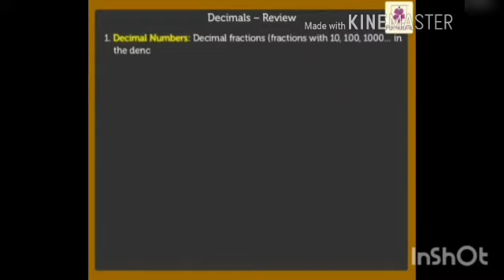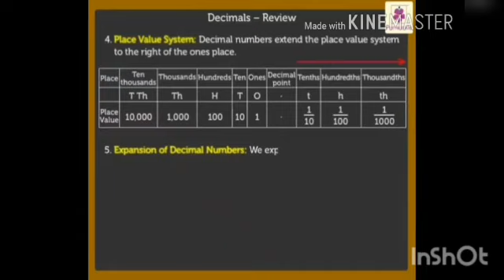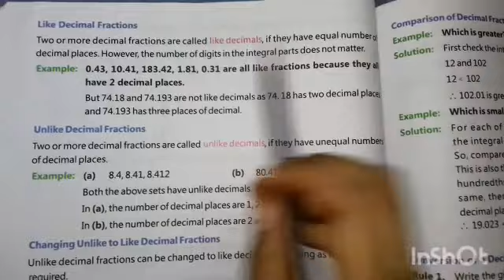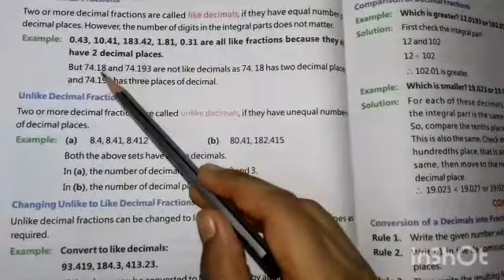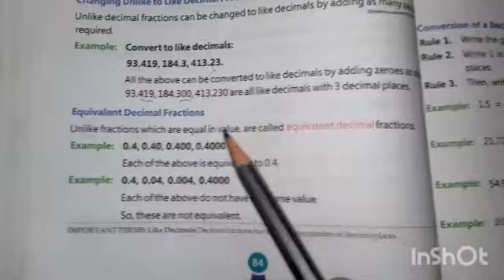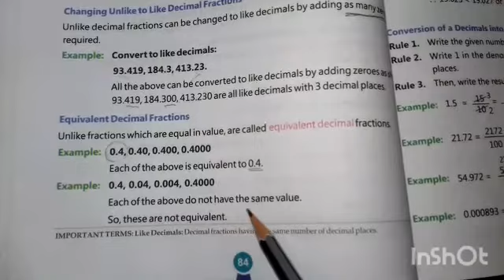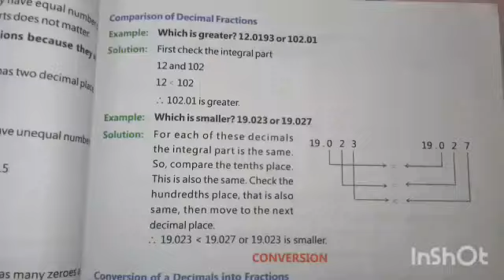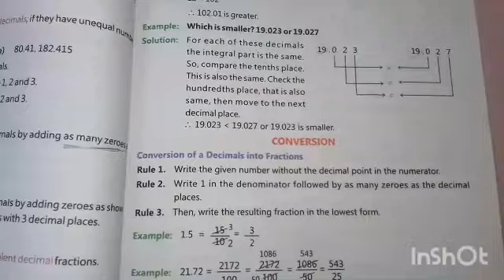Decimals introduction ..Class 5 maths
Chapter 6
Decimals
Part 1/6